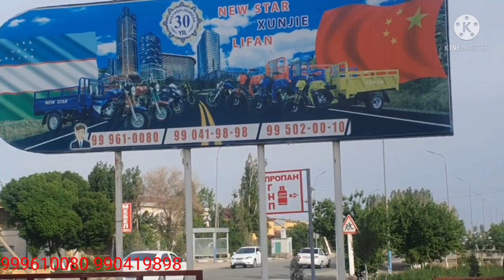закасла буса мурожат килаверингла